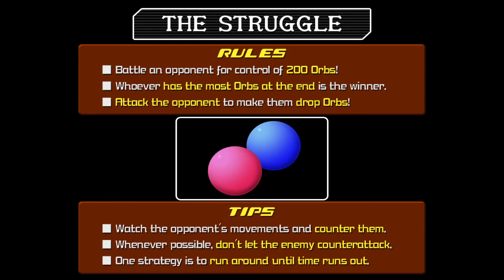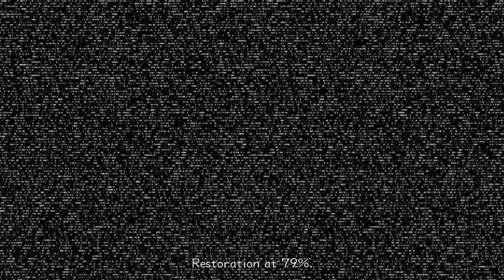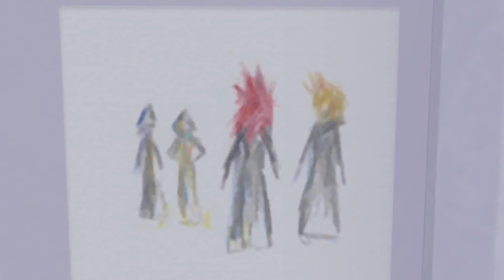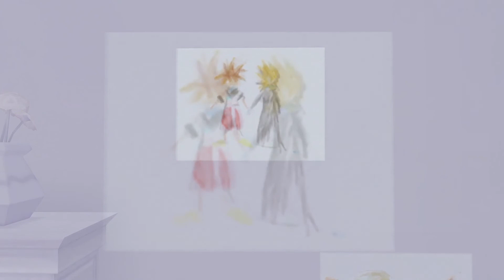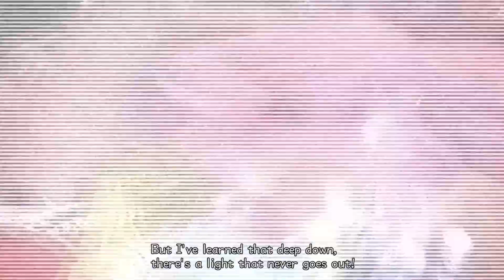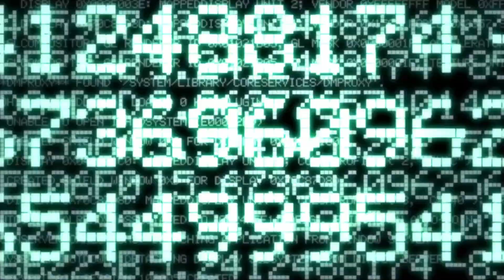Kingdom Hearts II part 2 The end of Summer Vacation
Set after the events of Chain of Memories. Sora travels to new worlds in hopes of finding his friends, battling heartless and a new treat set on completing and using the power of Kingdom Hearts